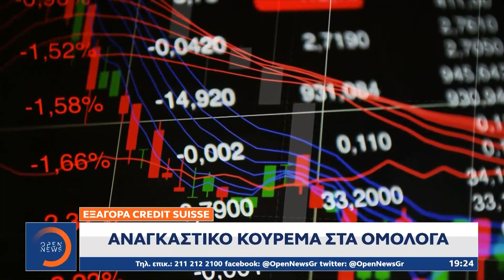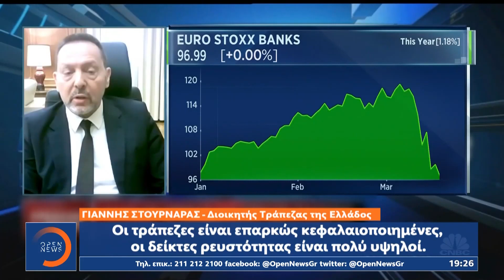Σκληρή κριτική από τον ελβετικό Τύπο για την εξαγορά της Credit Suisse | Κεντρικό δελτίο ειδήσεων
Γίνετε μέλος στο κανάλι του OPEN για να αποκτήσετε πρόσβαση σε προνόμια:
Σε θολά νερά κινούνται οι αγορές μετά τον αναγκαστικό γάμο της Credit Suisse με την UBS, που όμως δεν κατάφερε να φέρει την απαραίτητη ηρεμία στο τραπεζικό σύστημα. Μεγάλη αβεβαιότητα προκαλεί το κούρεμα κατά 100% ομολόγων υψηλού ρίσκου αξίας 17 δισ. δολαρίων της Credit Suisse, την ώρα που κυβερνήσεις και εποπτικές Αρχές στην Ευρώπη στέλνουν μηνύματα καθησυχασμού.